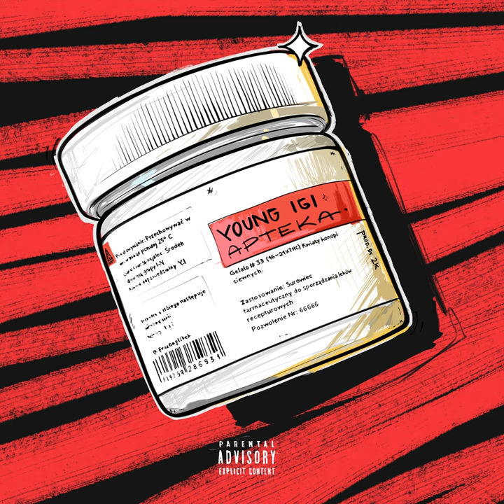Apteka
Apteka · Young Igi · 2K

Producer, Associated  Performer, Music  Production: 2K
Studio  Personnel, Mixer, Mastering  Engineer: Grrracz
Associated  Performer, Rap  Vocalist: Young Igi
Composer: 2K
Author: Young Igi